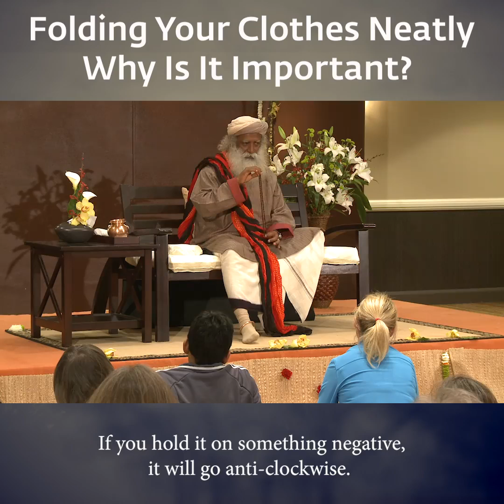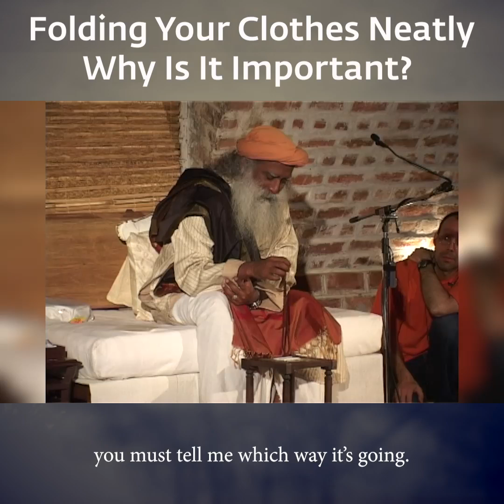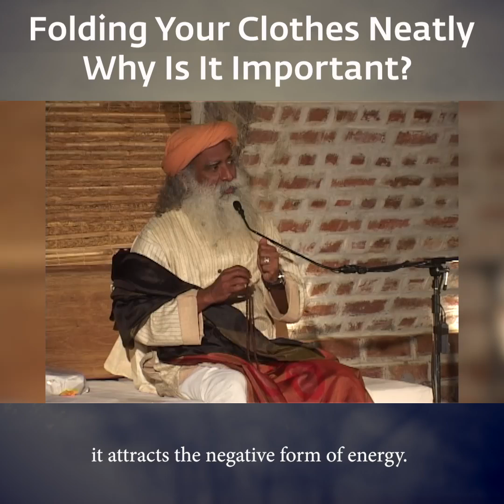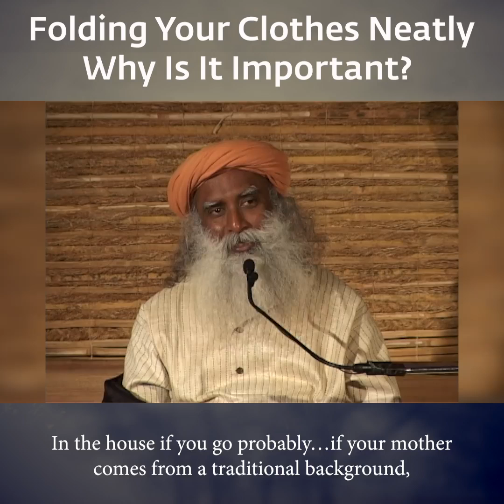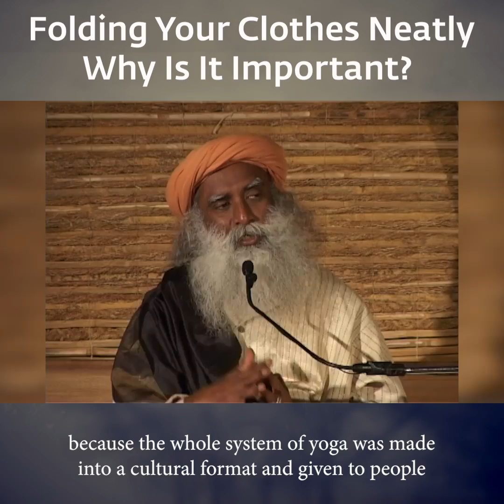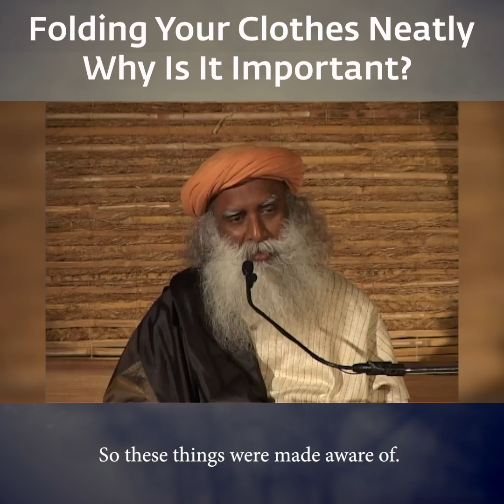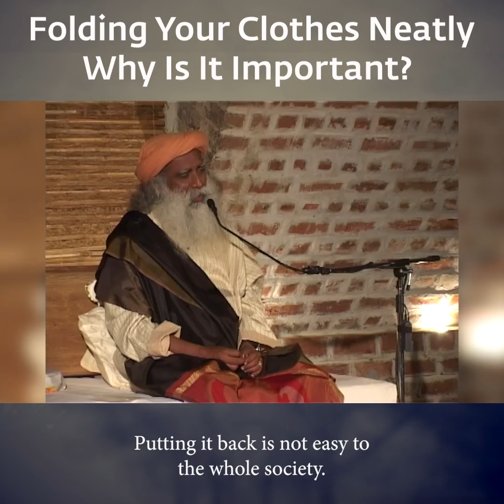Everything to Everything in our Tradition has a Reason For our Life well-being